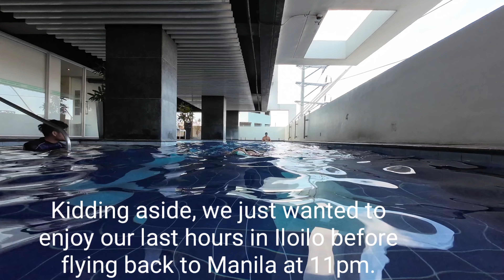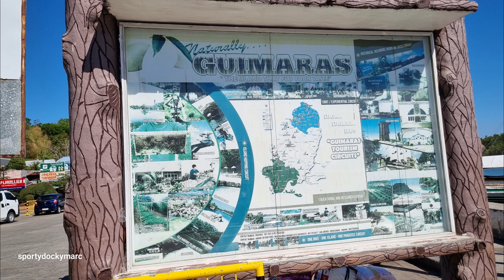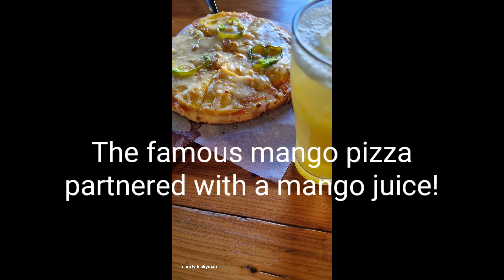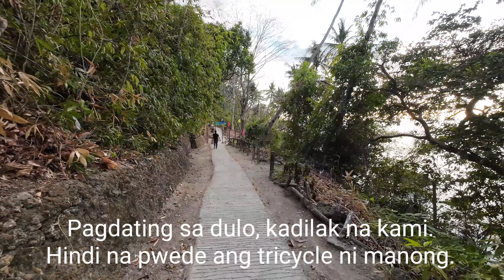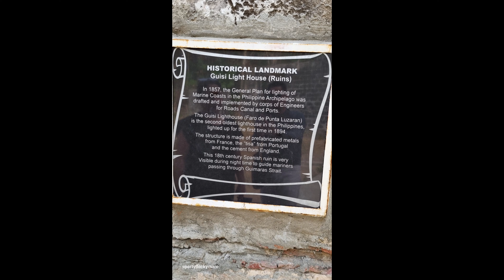QUICKIE AS IN QUICKIE GUIMARAS JOURNEY! MUNTIK NA MAIWAN NG FLIGHT!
What makes a Journey memorable is the thrill it brings. One must be ready to get out of his comfort zone and find such happiness.